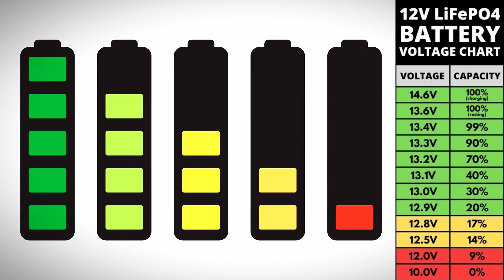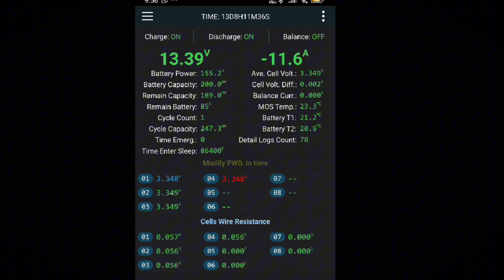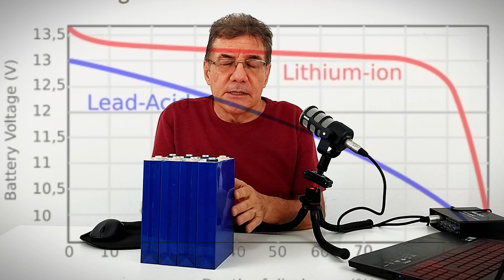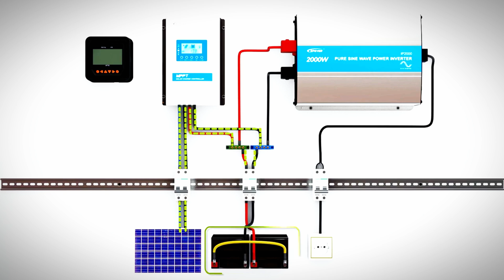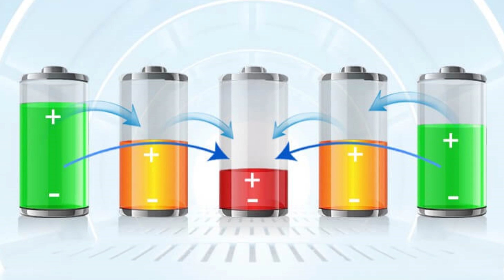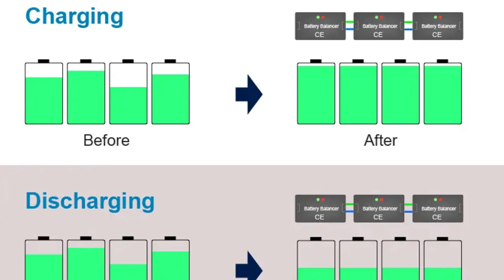Baterias LiFePO4: Vale a Pena? Descubra Vantagens, Custo-Benefício e Dicas Essenciais!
Você está pensando em atualizar seu sistema de energia? Neste vídeo, desvendamos tudo sobre as baterias LiFePO4, incluindo suas vantagens incríveis sobre as baterias de chumbo, como maior durabilidade, segurança aprimorada e desempenho superior. Descubra como essas baterias podem transformar seu sistema com economia e eficiência. Aprenda a cuidar corretamente das LiFePO4, se é possível substituir suas baterias antigas e como calcular a quantidade ideal para suas necessidades. Não perca essas dicas essenciais para decidir se essa tecnologia é o melhor investimento para você. Assista agora e otimize seu sistema com as melhores escolhas!

Capítulos
00:00 - Você já ouviu falar em baterias Lifepo4 e ainda tem dúvidas a respeito?
00:28 - Quais são as vantagens da LifeP4 em relação às baterias de
chumbo?
01:05 - Como cuidar das Lifepo4?
02:42 - É seguro ter bateria de LifeP4?
03:25 - Posso substituir diretamente as minhas baterias de chumbo por Lifepo4?
04:07 - Como que eu faço para calcular a quantidade de Lifepo4 que eu vou precisar?
05:07 - Lifepo4 funcionam bem em clima frio?
06:05 - Como eu faço para carregar corretamente as minhas Lifepo4?
07:26 - As baterias Lifepo4 são compatíveis com inversores comuns?
09:00 - Qual é o custo-benefício das Lifepo4?
09:58 - Onde comprar baterias Lifepo4 de confiança?
10:41 - Por que que tem grade A, grade B e grade e C?
11:40 - Que bms que eu compro para uma lifepo4?
14:50 - Inconsistência das LIFEPO4
15:42 - Baterias em paralelo ficam desequilibradas?
16:31 - Preciso fazer top balance?
17:10 - O equipamento mais importante para trabalhar com as LifePo4 é o bms.